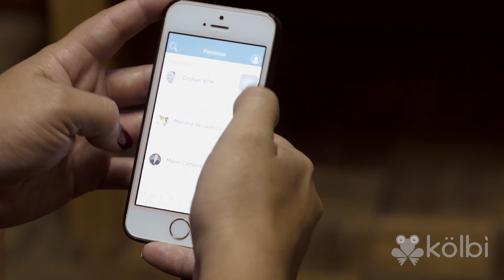¿Querés saber qué es ‪#‎LESCOPE‬? Conocé aquí qué es y cómo podés usarlo ‪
Es el primer programa de interpretación simultánea de programas de televisión nacional vía Periscope en el país.